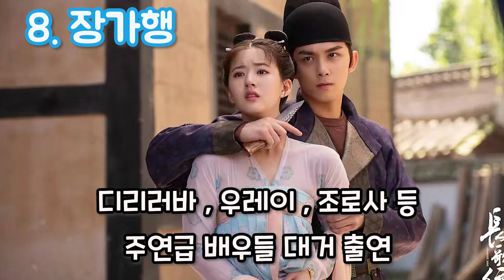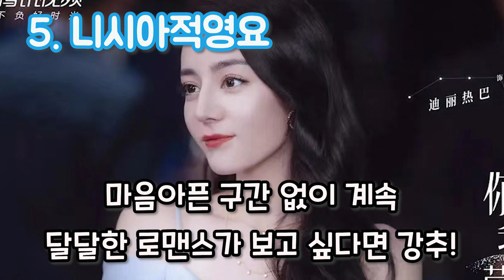2021 중국드라마 최고평점 TOP11 3분 요약정리 / 중드 추천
2021년  중국 드라마 중 최고 평점을 받은 드라마를 정리했습니다
연말결산 2021 최고 중국드라마는?!

중국 드라마 평가 사이트 기준 및 흥행도와 개인적의견응 합쳐
TOP11를 뽑았기 때문에 참고부탁드립니다.

오늘 소개해 드릴 드라마는
1. 山河令 산하령
2. 御赐小仵作 어사소오작
3. 周生如故 주생여고(장안여고)
4. 司藤 사등
5. 你是我的荣耀 니시아적영요
6. 斗罗大陆 투라대륙
7. 赘婿 췌서 (데릴사위)
8.  长歌行 장가행
9.  千古玦尘 천고결진
10. 女心理师 여심리사
11.  斛珠夫人 곡주부인

궁금하신점은 언제든 메일로 문의주세요